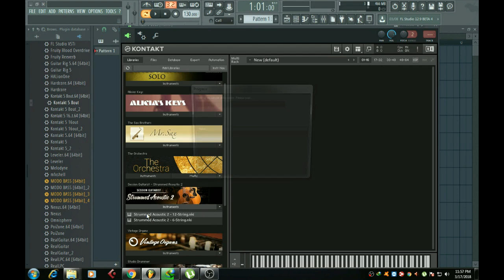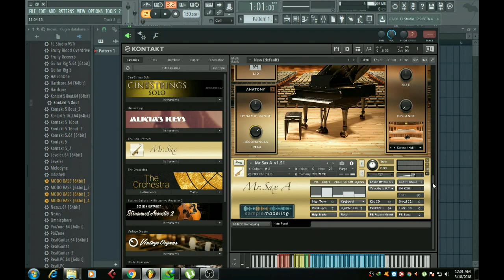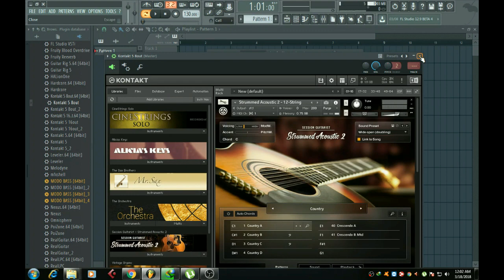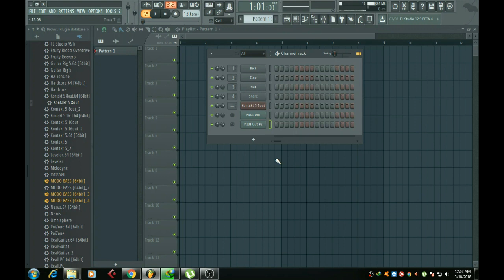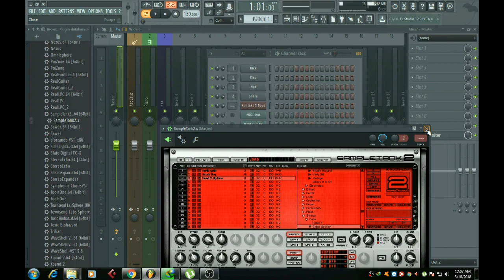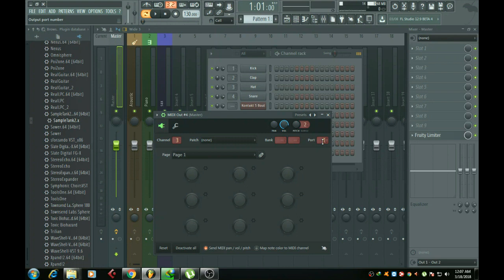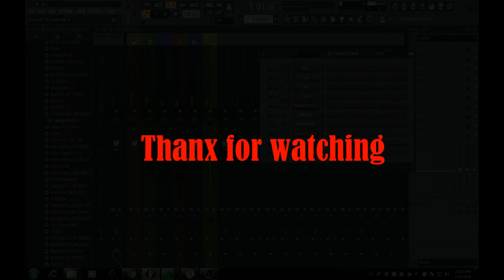Routing Kontakt 5 and Sample Tank 2 in FL Studio (Mizo)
How to Route Midi Outs to Mixer Channel In FL Studio